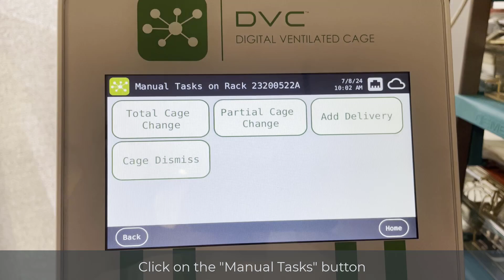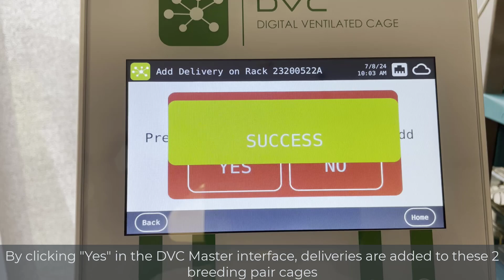Adding Manual Delivery in breeding pair cages